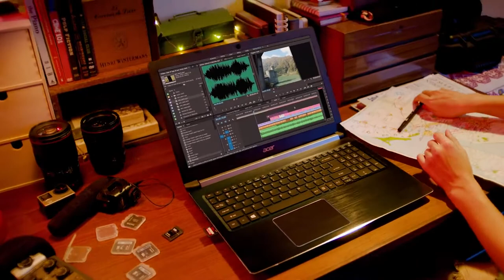Acer Aspire 5-Powerful Everyday Computing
The Aspire 5 provides powerful everyday computing so you have the confidence that it will handle whatever you throw at it.